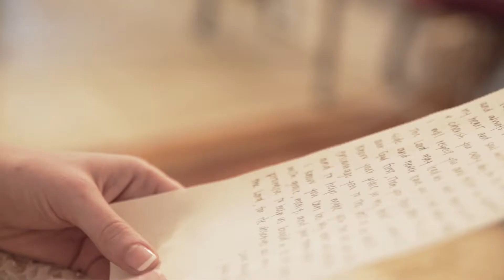Jacob and Nicole Wedding // 09.22.2018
Stonebridge Wedding Venue - Blum, TX

We got called in last minute to help at Jacob and Nicole's wedding. Not only were we so excited that we were open to help but grateful that we got to experience their wedding day with them. How about getting married under a big oak tree? We thought this location in Blum, Texas was so whimsical and fun!

Canon C100ii | amzn.to/2qRONbc
Canon 6D | amzn.to/2qn18mw
Tamron 70-200 | amzn.to/2rIoweC
Canon 24-70 | amzn.to/2oS4Og4
256GB SD | amzn.to/2p36cbV
Yongnuo 560 IV | amzn.to/2fn92IZ
Neewer External Monitor | amzn.to/2hCdns9